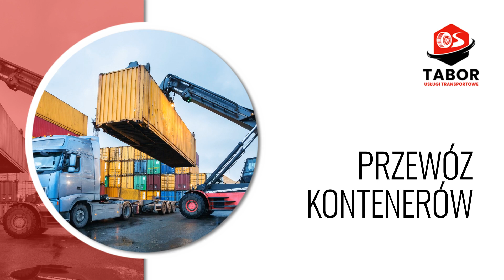Usługi transportowe Będzin Dominik Tabor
Prowadzimy firmę świadczącą usługi_transportowe, której właścicielem jest Dominik Tabor. Nasza siedziba znajduje się w miejscowości Będzin, na terenie województwa śląskiego. Posiadamy kilkuletnie doświadczenie zawodowe.

Oferujemy prace na budowach, transport krajowy,
prace dźwigiem HDS oraz wynajem dźwigu HDS wraz z operatorem. Samochody ciężarowe z zainstalowanymi hydraulicznymi dźwigami samochodowymi są bardzo wszechstronne i odnajdują wiele zastosowań w transporcie ciężkim i w budownictwie.

Wśród naszych pojazdów znajduje się samochód skrzyniowy (wywrotka) z dźwigiem samozaładowczym 6 ton. Do naszych zadań należy wykonywanie wszelkich prac na budowach, do których potrzebny jest dźwig HDS.